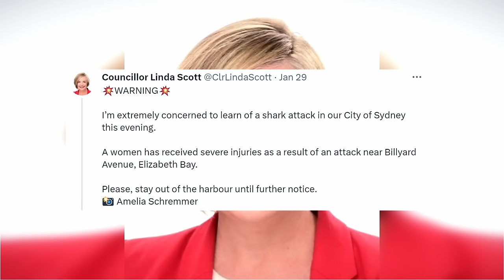The Recent Sydney Harbor Shark Attack: Young Woman Viciously Mauled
On Jan 29th, 2024, 29-year-old kayaker Lauren O'neill had been enjoying a late evening swim in the waters of Australia's Sydney Harbor, when she brutally attacked by suspected massive bull shark. Sydney does not see as many shark attacks as other parts of NSW and Australia, but this incident serves as a stark reminder of why precautions are a must when venturing into the territories of these formidable marine predators.
*A special thank you to 7News and Sunrise Australia for their extensive coverage of this incident.